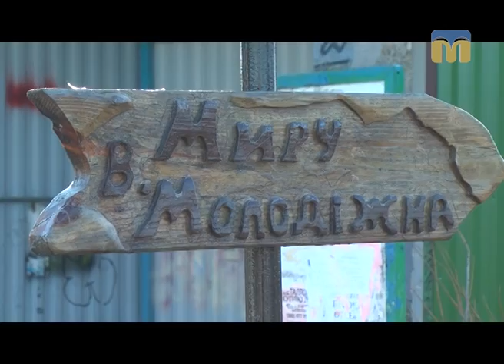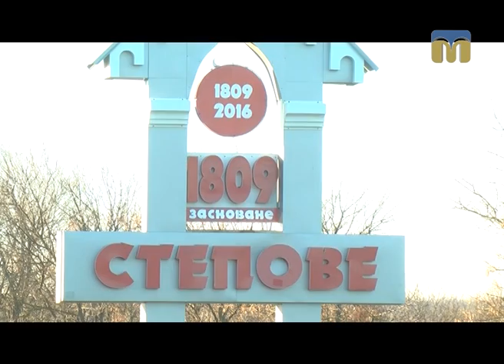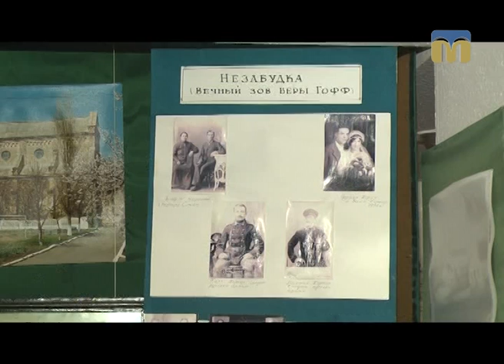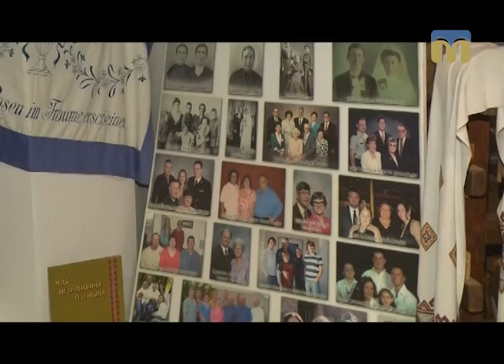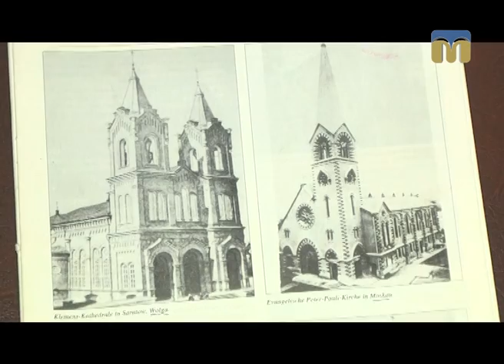Подорожуємо разом із програмою “TV тревел. Жага пригод” - 10.12.2016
Села Миколаївського району Миколаївської області -  Степове і Крива Балка — запрошують у гості.